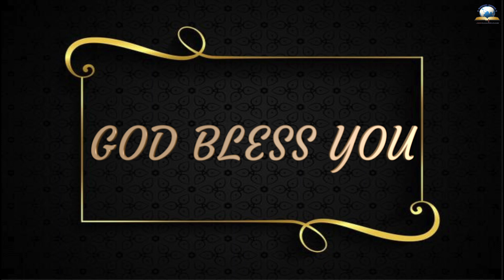இன்றைய வசனம் [05/09/2021] - Today Bible Verse - Tamil Bible Verse